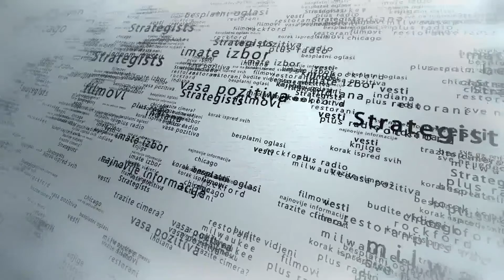Nastup benda Rock Yunion u Xippo baru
Xippo vas poziva na fenomenalno druzenje 04. novembra uz

Rock Yunion

koji ce za vas svirati najbolje Ex Yu Rock i Pop hitove!

Dodjite da se podsetimo svih onih dobrih starih koje smo svi voleli,  a na koje smo mozda i zaboravili.